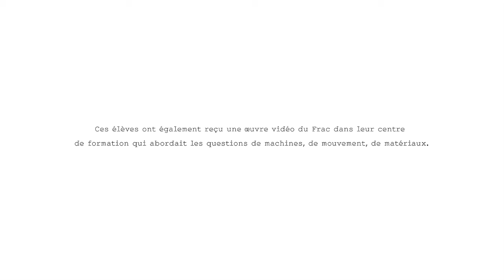Art en valise (9) - visite des élèves de CRCI (chaudronnerie) au Frac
À Carquefou et en région, les visites sont construites autour d’un dialogue mené par le médiateur. Le niveau scolaire et les orientations du projet de l’enseignant définissent les modalités de la visite. Ces moments d’expérience avec les œuvres favorisent à la fois un regard sensible et analytique. Abordées de façon individuelle, les œuvres sont également situées dans le contexte de l’exposition. La visite au Frac, à Carquefou, est l’occasion de s’initier à l’architecture contemporaine en visitant le bâtiment de Jean-Claude Pondevie . À la documentation, les élèves participent à des ateliers ludiques et découvrent la création contemporaine à travers le livre d’artiste.

Merci aux élèves de CRCI (chaudronnerie) 2B/ Pôle formation des industries technologiques Pays de la Loire / site de Nantes, pour leur participation à cette vidéo.